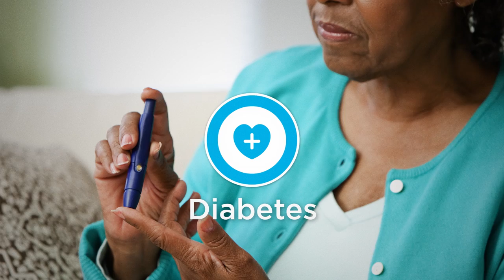Introducing the Lions Global Service Framework!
Learn how Lions and Leos are bringing service into the 21st century with our new Global Service Framework. With expanded service opportunities designed to meet emerging humanitarian needs, the service framework will help us achieve our LCI Forward goal of serving 200 million people per year by 2021! for more information.